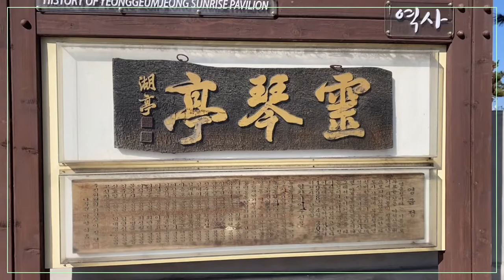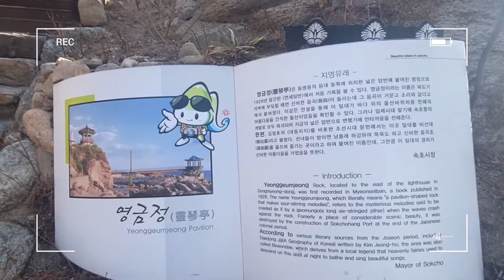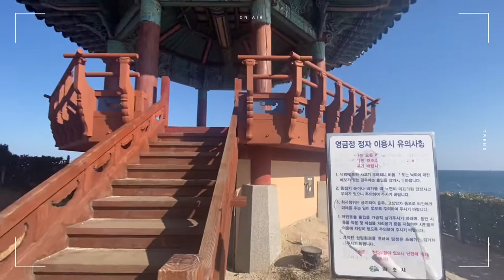영금정에서 바라본 속초의 겨울바다~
2021.2.8
아이폰11로 촬영
VLLO 편집